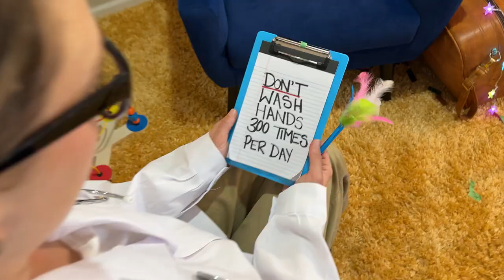Soap Saves the Day! Why Washing Our Hands Matters 🧼✨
In today’s episode, Kestrel and Lola meet Dr. David, who teaches us about the importance of hygiene and why washing our hands with soap is essential for staying clean and healthy.

Through a fun and easy science experiment, we learn how soap fights off germs and bacteria. Plus, we talk about the best times to wash our hands to help keep ourselves and others safe. 🙌